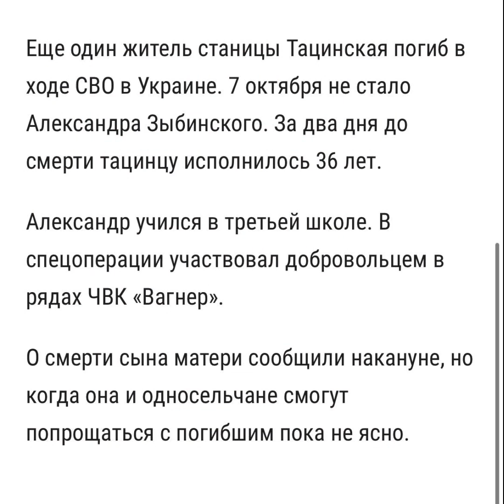Станица Тацинская потерь нет но это не точно груз 200